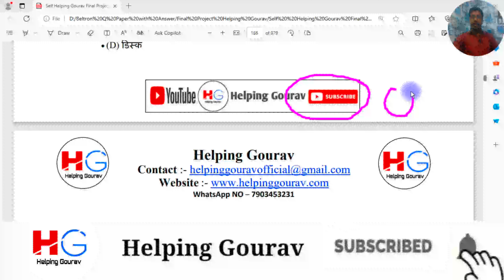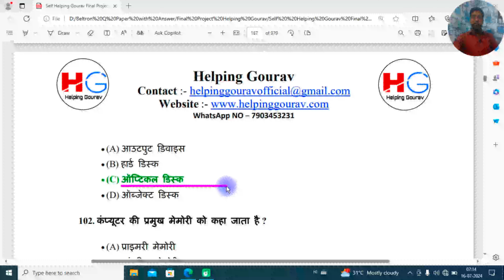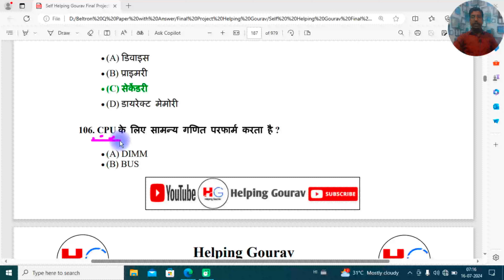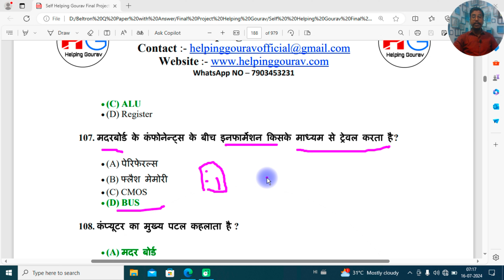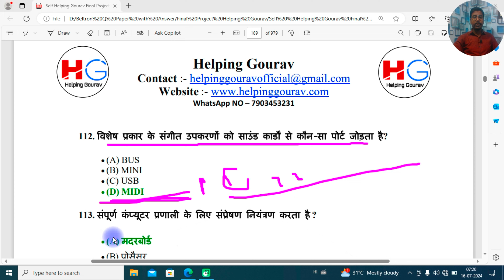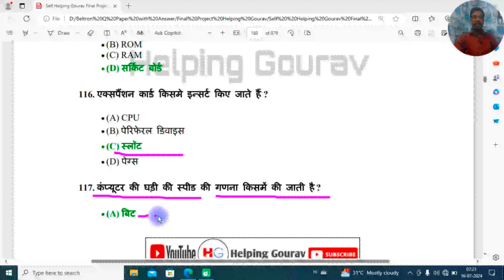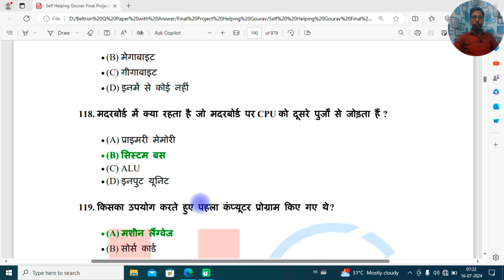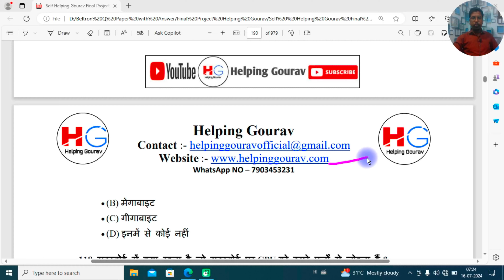Beltron Deo Class Day 73